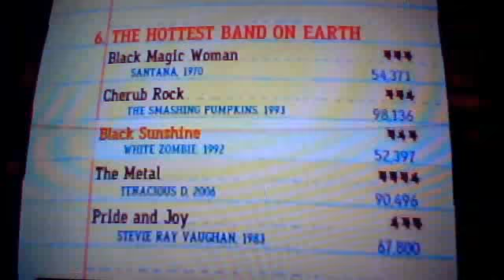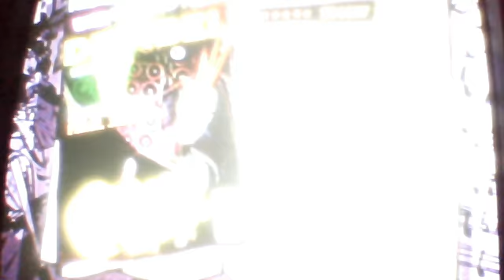Guitar Hero 3: Even Flow-Hard, PS2